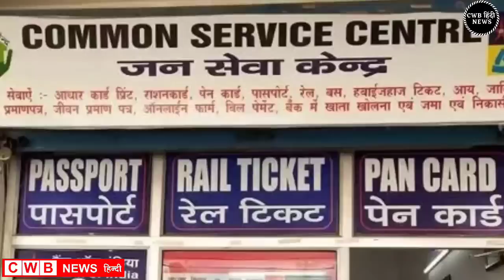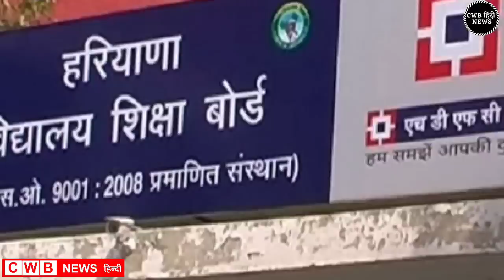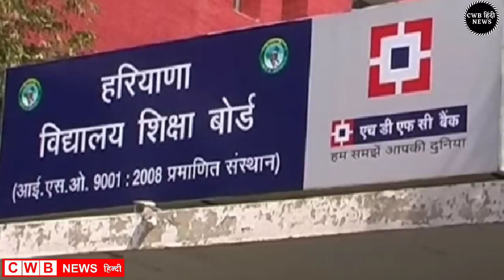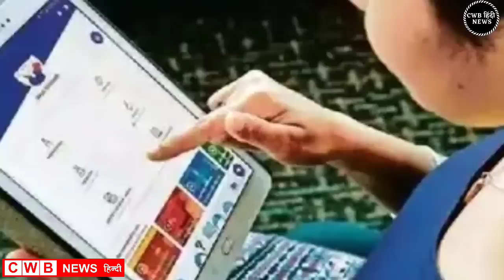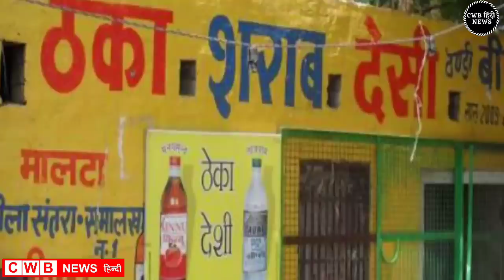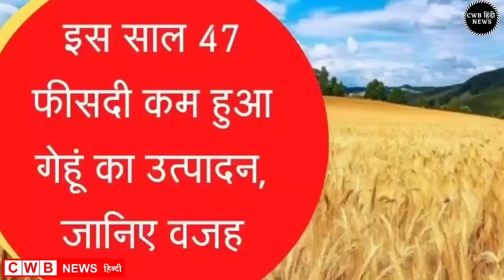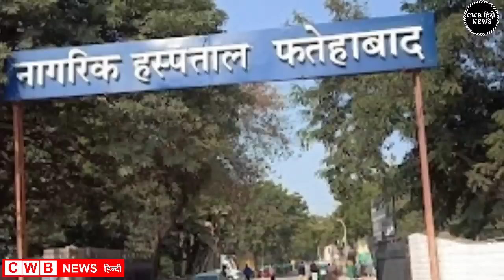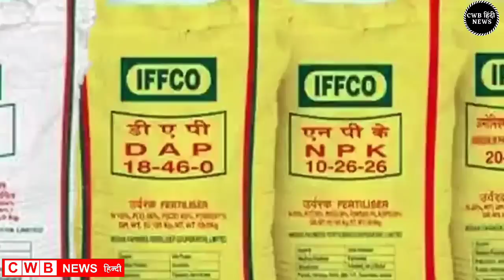Haryana Hindi News 3 || 3 May Hindi News || 3 मई हरियाणा की बड़ी खबरें || Nonstop Haryana || CWB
Aaj दिनांक 3May 2022 हरियाणा सुबह सवेरे Morning News, Hindi Haryana News, corona वायरस news , cwb_news 3_may_2022, Gold_Silver latest price, Petrol Disel Rate
Haryna_Local_News, हरियाणाप्रमुखसमाचार
May samachar

Nonstop_News || Fatafat khabren || today news || आज हरियाणा की ताजा ख़बरें || aaj ki news || din bhar ki news || News Headlines || 3 May || govnews

Smartphone  overview
हिंदी 3_May_2022 | Today_Breaking_News | मुख्य_समाचार | Today_News_headlines | 3_May_2022 modi video watch मौसम विभाग weather weather in today and tomorro 3 May 2022
Nonstop News|3 May 2022 आज की ताजा ख़बरें||News Headlines|mausam vibhag aaj weather,sbi,lic,mp  Breaking News ! Today 3_may_2022 के मुख्य समाचार हरियाणा बड़ी खबरें, PM Modi, Bank, Hindi news, SBI, Wehdar Hindi news, big news of the day news bulletin, 3_May 2022: Live watch today breaking news video here. Today Breaking News ! aaj ki taja khabar 3_मई _2022 हरियाणा के मुख्य समाचार बड़ी खबरें, PM Modi, SBI news, Bank | News aaj ki taza khabar today breaking news,cwb news news,modi speech today,latest,breaking news

3 MAY 2022 TODAY BREAKING NEWS CWB NEWS

Today Breaking News ! आज 3 may 2022 हरियाणा के मुख्य समाचार बड़ी खबरें, PM Modi,PF, Bank, ATM, CAB

Tuesday 3, May 2022 news
Today_Breaking_News ! आज 3 मई 2022 हरियाणा के मुख्य समाचार बड़ी खबरें, PM Modi ,PF,
3 May 2022 today breaking news new rules
Today Breaking News ! आज 3मई 2022 के मुख्य समाचार हरियाणा बड़ी खबरें, PM Modi,PF, Bank, SBI ATM,CAB
3 May 2022 cwb news
Today Breaking News ! आज 3 May 2022 के मुख्य समाचार बड़ी खबरें, सूर्यग्रहण PM Modi,Bank, SBI,CAB,RAILWAY NEWS, HDFC BANK, CANBANK NEWS
Today हरियाणा Breaking News ! आज 3 मई 2022के मुख्य समाचार बड़ी खबरें PM Modi, SBI, weather, Bank,
Nonstop News | आज हरियाणा की ताजा ख़बरें | News Headlines | 3 May 2022 | Fatafat khabren || today news
[WEATHER NEWS Today] 3may, 2022 का मौसम पूर्वानुमान